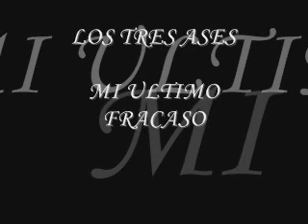mi ultimo fracaso.avi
LOS TRES ASES "MI ULTIMO FRACASO"